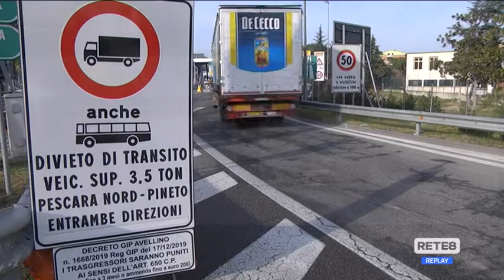A14 - Nuovo piano per ridurre i disagi